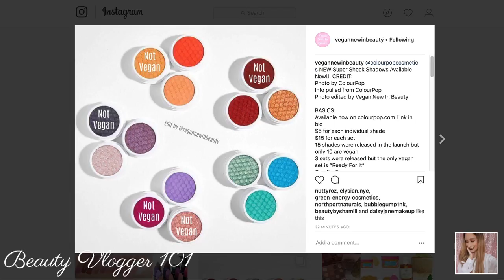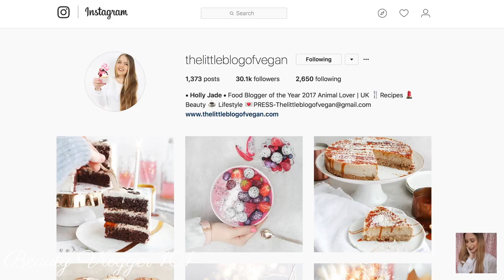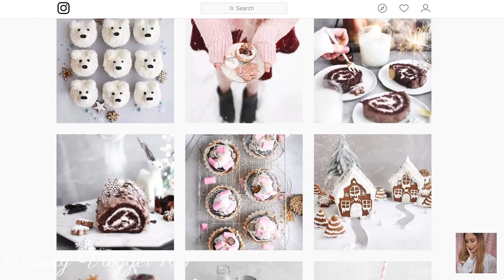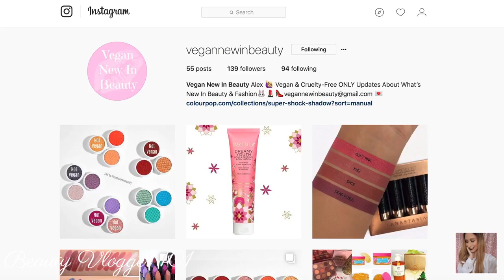DECEMBER YOUTUBER FAVORITES | BEAUTY VLOGGER 101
Facebook: Beauty Addict Next Door

Beauty Vlogger 101: 1,471
Beauty Addict Next Door: 2,651

FAVORITES:

Vlogs
SL MissGlam
SLMISSGLAM VLOGS
jholmie
Filming
Notes App (on a Mac laptop)
Sparkle Emoji
Editing Out Curse Words
SnapChat Filter with big glasses/freckles/fall leaves
SnapChat Animated Stickers

UNFAVORITES:

Editing in general
sonya5100

@vegannewinbeauty on Instagram

@thelittleblogofvegan on Instagram

@trendmood1 on Instagram

MAKEUP:

Pixi Makeup Fixing Mist
elf HD Lifting Concealer
ColourPop Super Shock Shadows in Flutes, kathleenlights, Tassel
wetnwild MegaLiner Liquid Eyeliner in Black
elf Mineral Infused Face Primer
elf Acne Fighting Foundation in Porcelain
Milani Baked Blush in Luminoso
elf Prime & Stay Finishing Powder
Anastasia Glow Kit in That Glow
ColourPop Precision Brow Colour in Dope Taupe
Anastasia Clear Brow Gel
elf Volume Plumping Mascara
Ardell Beauty Glamour Lashes
Duo Lash Adhesive in Dark Tone
ColourPop Ultra Matte Liquid Lipstick in Embellish

OUTFIT:

Top: Forever 21
Earrings: Forever 21
Earrings: MyNameNecklace (customized)
Hat: Forever 21
Bracelet: Forever 21 or Rue 21?
Fit Bit: Alta HR with Fuchsia Band Size Small

EQUIPMENT:

Camera: Canon EOS T5i 18MP Digital SLR Camera with 18-55mm Lens
Laptop: MacBook Pro (Retina, 15-inch, Mid 2015, 2.8 GHz Intel Core i7, 16GB)
Backdrop: Spring Pink Sequin Fabric Backdrop - 5ft x 6ft (Amazon)
Deluxe Pro 57-Inch Camera Tripod with Tripod Carrying Case (Amazon)
LimoStudio Photo Video Studio 10ft Adjustable Muslin Background Backdrop Support System Stand (Amazon)
LimoStudio-Photography Photo Portrait Studio 600W Day Light Umbrella Continuous Lighting Kit (Amazon)

EDITING:

Used iMovie and Final Cut Pro to edit the video.

FAQ:

Alex Welch

What camera did you use to film this video?
Canon EOS T5i 18MP Digital SLR Camera with 18-55mm Lens

iMovie and Final Cut Pro

What type of computer do you use to edit?
MacBook Pro Laptop (Retina, 15-inch, Mid 2015, 2.8 GHz Intel Core i7, 16GB)

Why do you have your subscriber counts scrolling at the beginning of your video?
To show how many subscribers that I had at the time that this video was edited.